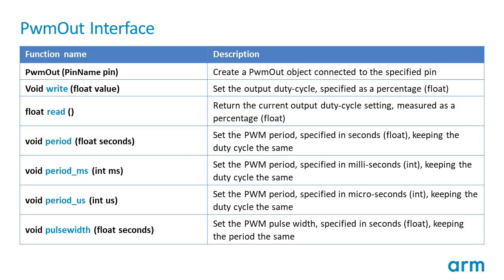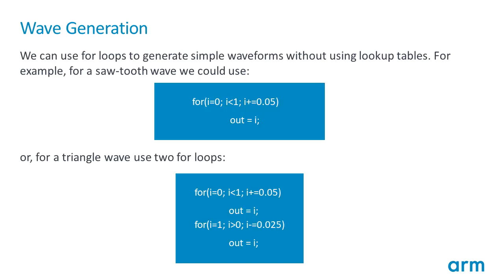ARM_SV3(5) | 40/51 | UPV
Título: ARM_SV3(5)

Descripción automática: En este video se introduce el concepto de modulación por ancho de pulsos (PWM), que es un método simple para utilizar una forma de onda digital rectangular con el fin de crear una salida analógica. La anchura del pulso se utiliza para representar una amplitud, mientras que el periodo de la onda se mantiene constante y la anchura del pulso varía. El ciclo de trabajo es la proporción de tiempo en que el pulso está encendido y se expresa en porcentaje. Controlando el ciclo de trabajo se controla el valor medio de la salida. Se puede utilizar la interfaz PwmOut para controlar la frecuencia y el ciclo de trabajo de una señal PWM. Además, se muestran ejemplos de cómo utilizar el PWM y cómo generar diferentes formas de onda, como una onda de dientes de sierra o una onda triangular.

Autor/a: ARM

Curso: Este vídeo es el 40/51 del curso MOOC Fundamentos de los sistemas integrados con ARM: Primeros pasos.